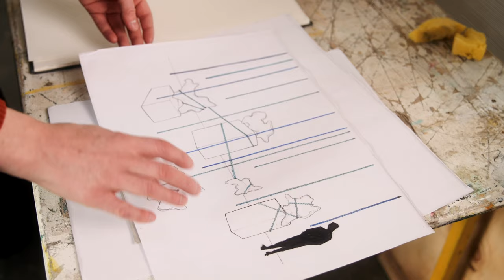Award films 2023: Mella Shaw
Sounding Line by Mella Shaw focuses on the overuse of marine sonar which is having a devastating effect on deep-diving whale species that rely on their own sonar system. She has created large-scale sculptural forms inspired by the whales’ tiny inner ear bones.

This is part of a series of films looking at the Award artists from this year’s Biennial. Thanks to Rob Hill for his thoughtful and insightful films into their work.